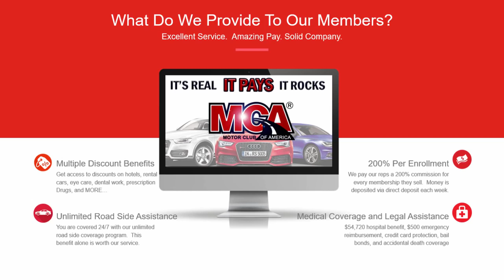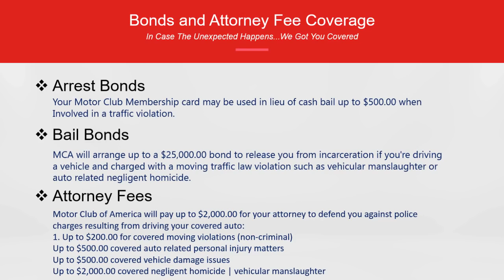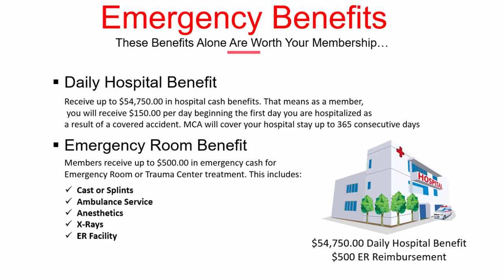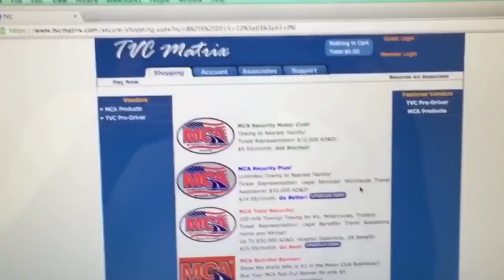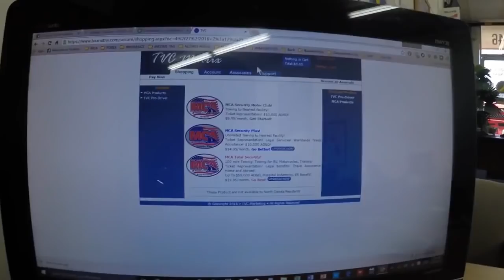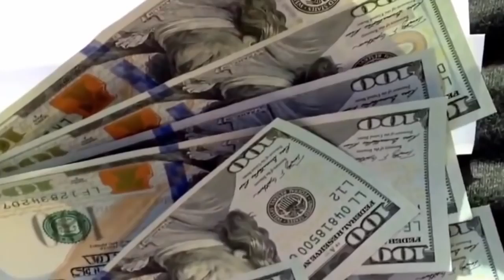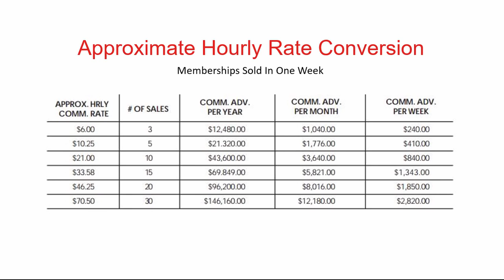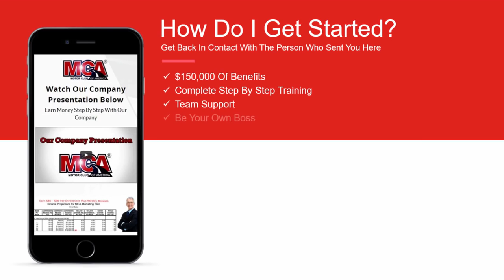Motor Club of America 2017 - MCA Benefits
Thank you for your interest in our Sales Associate Position. My name is  Don Ault , a Director of Sales & Marketing for MCA | TVC. Motor Club of America Enterprises, Inc. was founded in 1926, we have been providing our 9 million members with the finest products and services available in the motor club industry. Our Protection Plan has been designed to work with regular consumers and their automobile insurance, filling in the voids to provide all members with complete motoring protection.

* Motor Club of America is not insurance, it works in ‘addition to’ not in lieu of your current automobile Insurance.

Due to our rapid regular motorist services, we are in high demand of Sales Associates in the USA & Canada to help promote this new launch. The company has decided to rely on the old marketing strategy of “referrals” to spread the word and invest in our own; instead of investing in the common TV, Radio, and Commercial ways most major companies use day to day…while creating job/income opportunities in today’s dropping economy. You can see many of our success stories all over the internet, including YouTube. We are now recruiting individuals looking to earn Big. This great business opportunity can be done from home…again part time or full time, your choice.

No Experience Necessary, our training and online 24/7 support group will teach you everything you need to have you working and making money in the next few hours, simple as that! You may perform this business opportunity in conjunction with your current employer as well since we also allow Partnerships and Corporations to become a Motor Club of America Associate, thus creating a bigger income for you. More details on this available upon request.

BENEFITS OF WORKING AS A MOTOR CLUB OF AMERICA ASSOCIATE
* Paid weekly
* Ability to work from home
* No commute or sitting in rush hour traffic wasting gas
* More time with family and you can save on high daycare fees if you have kids
* No hard sales, No presentations, and No sales pitch involved
* You can simply share this service with your Family, Classmates, day to day Acquaintances, and definitely your Friends
* Work completely online if you choose
* No phone calls, face to face, or door to door sales necessary, although welcomed if you wish.
* Free Training (No sales experience necessary)
* 1-800 number to contact the company about any concerns 7 days a week.
* Commission Advance Retirement Income Management/Leadership Opportunity
* Complete protection 24 hours a day anywhere in the United States/Canada with your MCA Total Security Plus Benefits Package

MOTOR CLUB OF AMERICA MEMBER BENEFITS - You get all of this for only $0.67 CENTS PER DAY
* Emergency Road Service "ERS" - Gas, Tires, Battery, and Towing up to 100 miles! (Includes your Boat, RV, Motorcycle, Dually Truck, and Livestock Trailer at no additional cost)
* 24 Hour Dispatch "ERS"(Emergency Room Service)
* Locksmith
* Emergency Room Expense (Covers: Casts, Splints, Lab, X-Ray, Nursing, Transfusions, IV’s, Anesthetics, Doctor Care, ad Facility
* Daily Hospital Benefit of up to $54,750
* Accidental Death Coverage
* Accidental Death Benefit
* Traffic Court Defense
* Stolen Automobile Reward
* Farm Equipment Reward
* Legal Defense Fees of up to $3,000 (Moving Violations and Personal Injury)
* $500 Arrest Bond Certificate
* Jail Bail Bond of up to $25,000
* Credit Card Protection
* Travel Planning & Assistance Service for both your personal and business needs.
* Major Hotel and Car Rental Company Discounts from 5-40%
* Dental, Vision, and Prescription Discounts with Major Providers from 15-60%

MOTOR CLUB OF AMERICA ASSOCIATE COMPENSATION
$80.00 - $90.00 per new paid registration
Unlimited monthly residual income from your members
Example: 1 member per day ($560.00 weekly) 2 members per day ($1,120 weekly) Etc.
Paid weekly via direct deposit every Friday

Their is a 1 time enrollment charge of $39.90. Now this is not a fee to join, this is required by TVC Marketing which it covers 2 months of your benefits package. There's no fee to join. Your initial payment is eventually reimbursed on your very first paycheck with your first member registration, meaning you have nothing to lose! I guarantee this to be the best decision you'll ever make for your financial future and I look forward to Sponsoring you and working with you; I’m here to assist you with any questions and concerns. If I don't answer, I will definitely return your call.

how does mca work
is mca a pyramid scheme
is mca a scam
is mca legit
is mca real
mca benefits
mca compensation plan
mca jobs
mca pyramid scheme
mca reviews
mca sign up
mca training
mca website
mca work from home